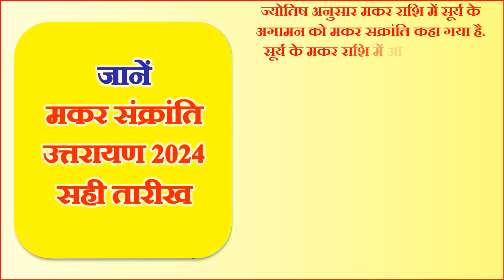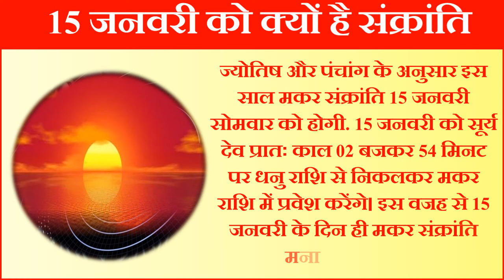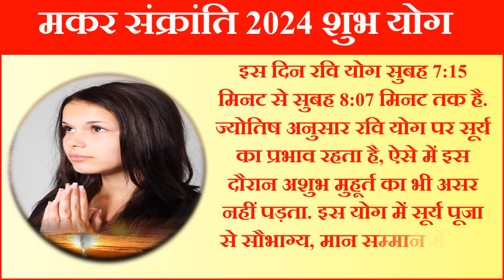Makar Sankranti Kitni Tarikh Ki Hai 2024 | Uttrayan 2024 Date | मकर संक्रांति 14 या 15 जनवरी 2024